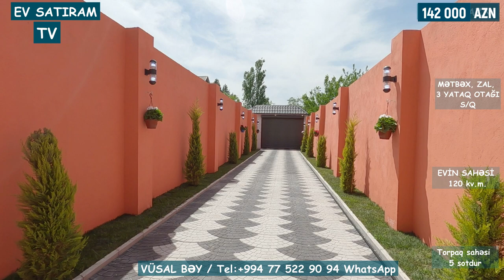NOVXANIDA, 142 000 MANATA YENİ, YAŞANMAMIŞ EV SATILIR /Недвижимость в Баку / bag evleri /ev satışı